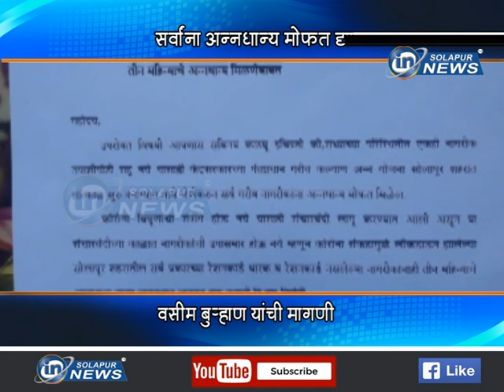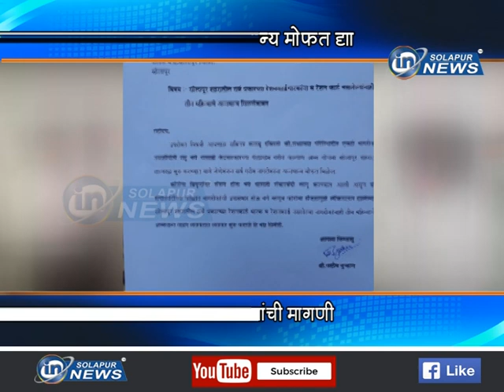सर्वाना अन्नधान्य मोफत द्या... वसीम बुऱ्हाण यांची मागणी...